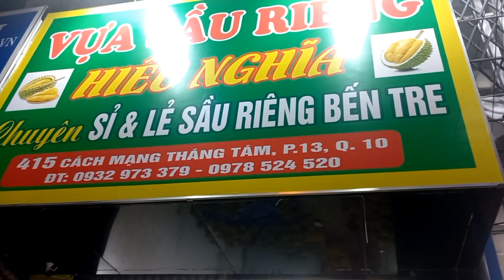Trai quê Bến Tre Khui Sầu riêng nhanh như máy hót nhất SÀI GÒN HÀI HƯỚC THÔNG BÁO GÂY HOANG MANG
© Bản quyền thuộc về Cuộc Sống Văn Hoá Ẩm Thực
© Copyright by Cuộc Sống Văn Hoá Ẩm Thực - Do not Reup